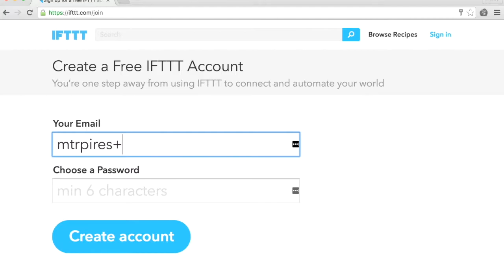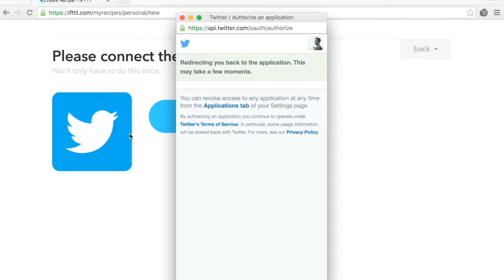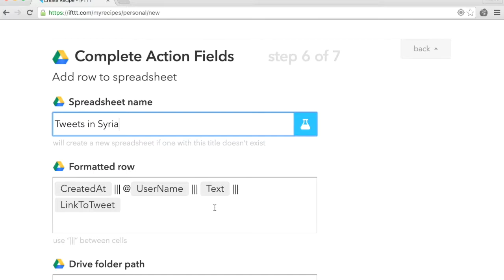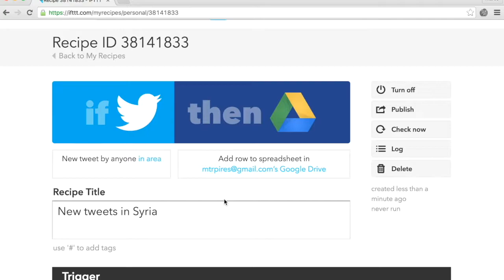SOD 3 2 Screencast AR